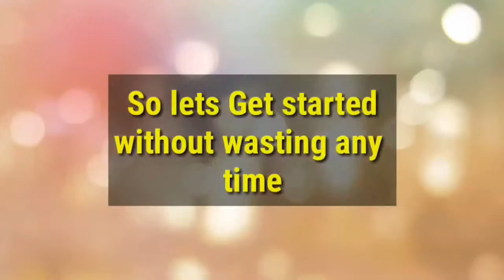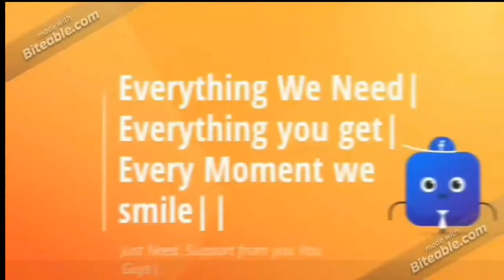Th9 ATTACK STRATEGY IN CLASH OF CLANS (PART 2)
So Hey Guys This Is Vedant Patil And You Are Watching Gaming With VSP. TODAYS Video is about Th9 Awesome Strategies in Clash Of Clans

If You Want To Visit Our Other Channels;You Can

Thank-you For Watching My Videos.